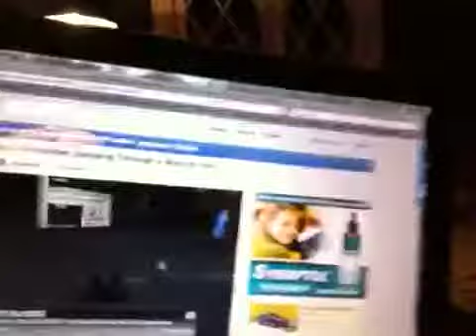Hangin' With My Bro (Day 25)